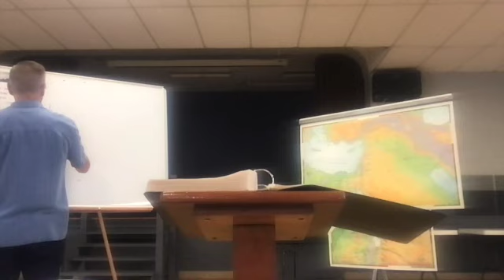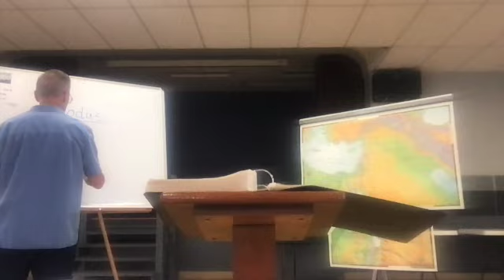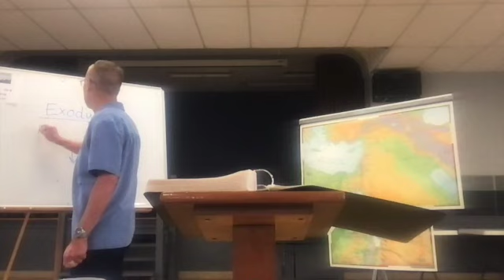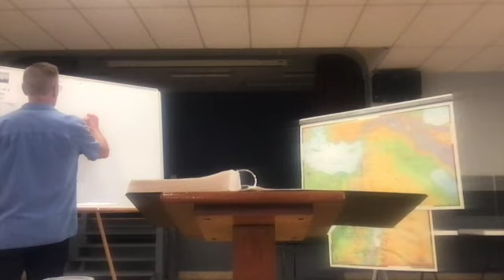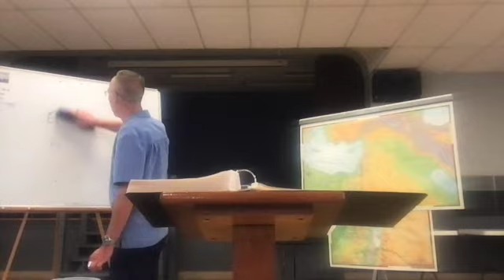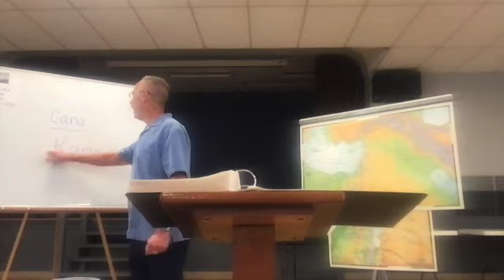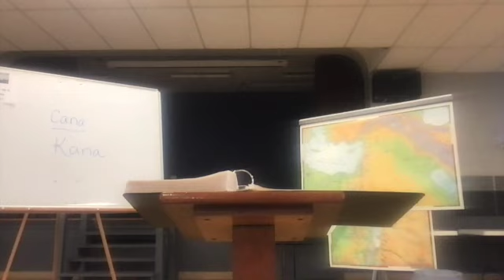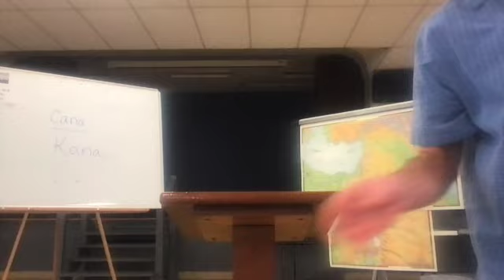It's Greek to Me 6/15/23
Join us for Fr. Kevin's weekly Scripture study!